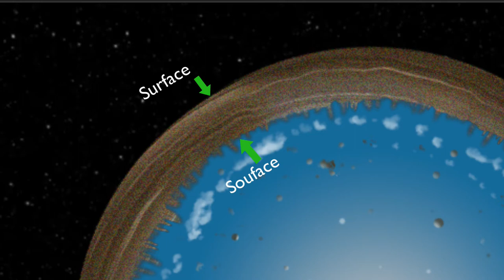Le monde de la Nintérieure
Découverte de la Nintérieure, monde parallèle et inversé à l'intérieur de la Terre creuse. Annonce de la bande dessinée participative du Bretzel sacré par Rolandson,Roland Perret. nalsace.com